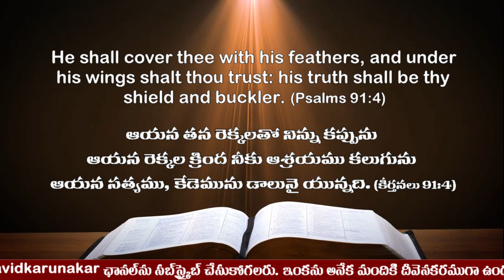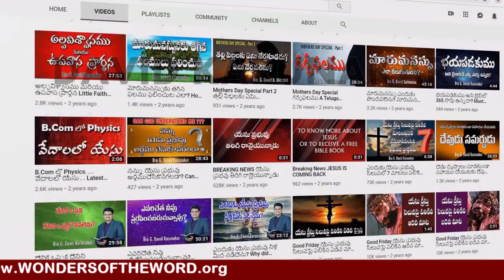కోడి తన పిల్లలను ఎలా తన రెక్కలతో కప్పుతుందో చూడండి | దేవుడు కూడా మనలను అలా కప్పుటకు శక్తిమంతుడు